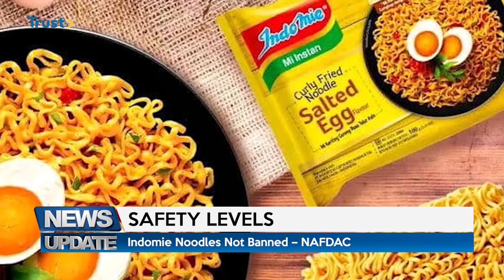SAFETY LEVELS: Indomie Noodles Not Banned -Nafdac | TRUST TV